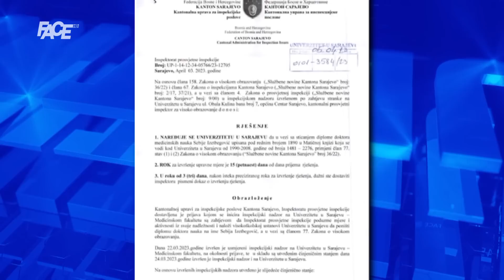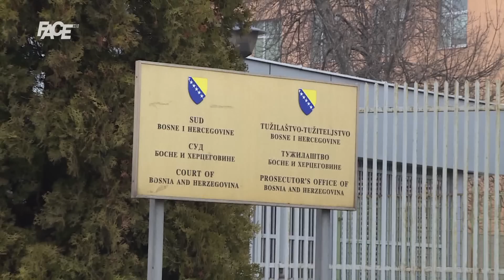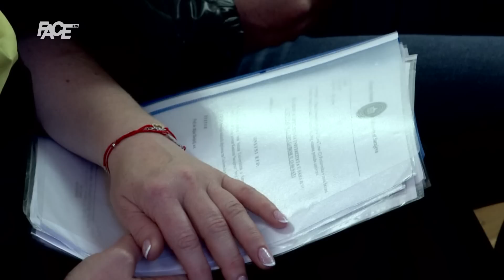Senat naložio poništavanje Sebijinog doktorata:Ne može biti direktorica KCUS-a; Tužilaštvo na potezu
Marketing, YouTube & Digital distribution:
EMDC Network